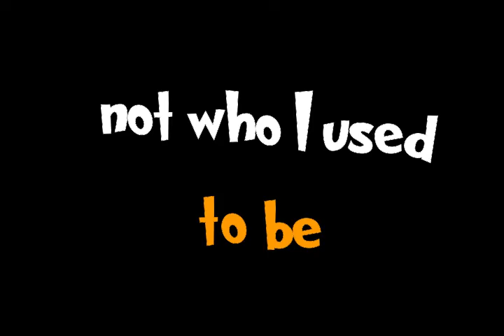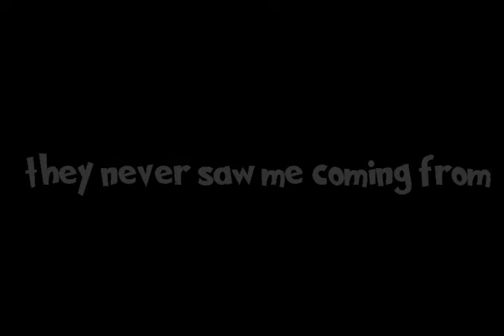Tony Blaze Lord Of Lyrics - Wish ( ft Shizzy Songs ) Official Lyrics Video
WISH IS A Song which tells the narrative of the artist who suffers and makes strides and the artist who grows to overcome.
the Song is a Combo from Tony Blaze Lord Of Lyrics and artist Shizzy Songs and the song is Wish.

Artists:   Tony Blaze Lord Of Lyrics
                 Shizzy Songs
Genre ;    Hiphop / Rap

prod:       Sky Genius

Label    :  BlazerPheobs Music

Video : Lyrics Video